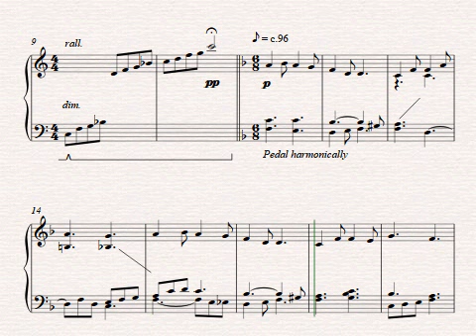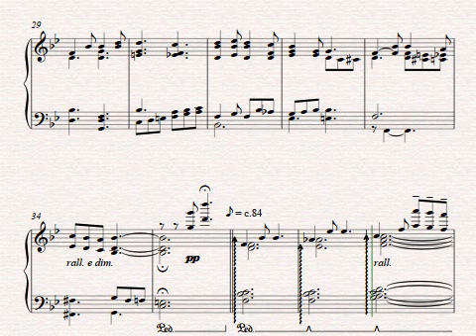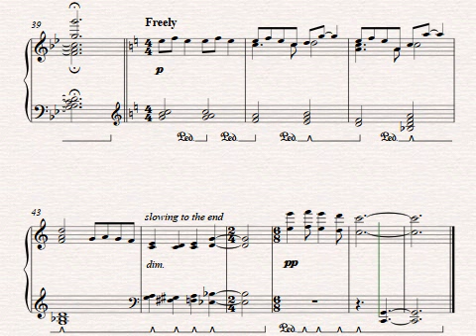Jesus, Keep Me Near the Cross (piano solo) - arr. Giamanco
A classic 19th century Gospel hymn by William H. Doane in my arrangement for piano.